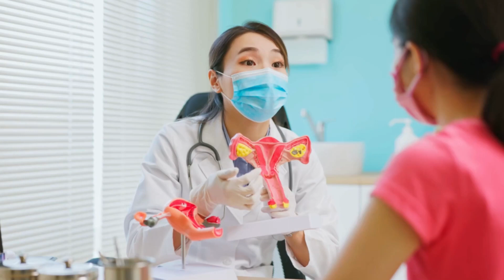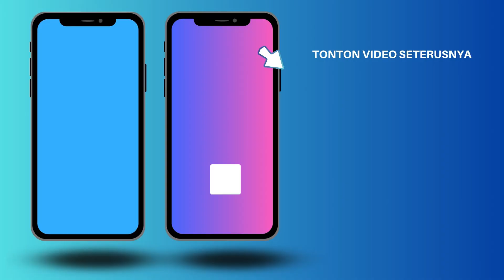5 Punca Fibroid Dan Produk Untuk Menghilangkan Fibroid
Ini 5 punca Fibroid dan cara menghilangkan fibroid dengan berkesan. Rawatan Fibroid secara alternatif ini sudah berjaya membantu ramai pesakit. Fibroid mereka kecut dan hilang. Ramai yang tidak perlu menjalani pembedahan.

Kami berpengalaman membantu ramai penghidap fibroid untuk mengecutkan fibroid menggunakan produk semulajadi, berkesan dan  selamat.

📩  Pertanyaan tentang produk untuk menghilangkan fibroid, WhatsApp Pakar Produk Fibroid Di Link Ini ➡️

📒 Follow Semua Link Ni 📒

Penafian: Produk tidak bertujuan untuk merawat, mengubati atau menyembuh. Kesan ke atas individu adalah berbeza. Ia adalah produk kesihatan berkualiti bertujuan untuk membina kesihatan yang optimum.

Carian berkaitan: punca fibroid, ketumbuhan fibroid, cara mengatasi fibroid, kenapa kena fibroid, apa punca dapat fibroid, fibroid